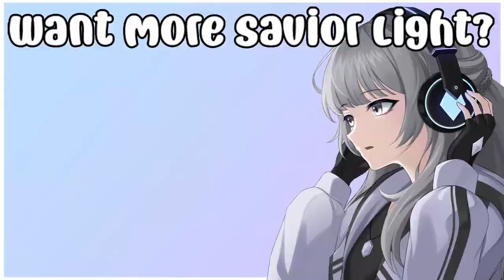7th PRINCE COLLAB SUMMONS! BEST SUMMONS I HAD IN A WHILE (Unison League)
Watch me summon on the Unison League 7th Prince Collab banner and see how lucky I get!!!

Collaboration name ➤ I Was Reincarnated as the 7th Prince so I Can Take My Time Perfecting My Magical Ability